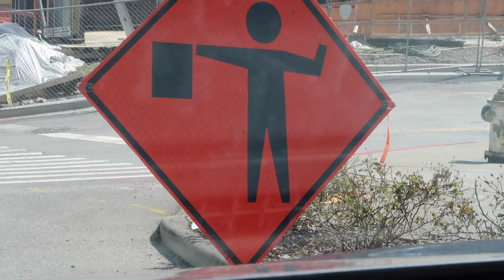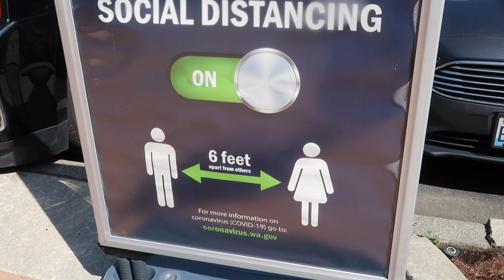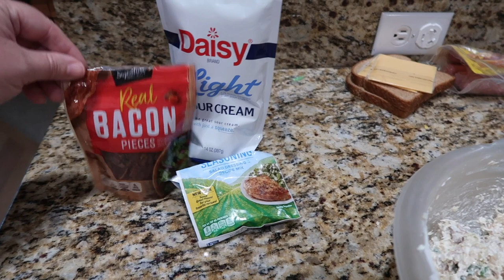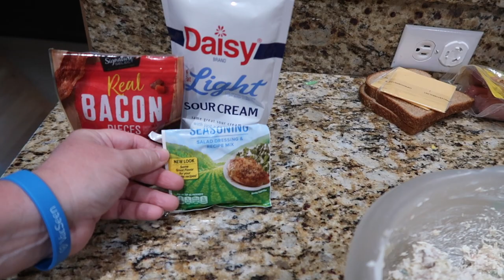MY BIGGEST PET PEEVE! | I HATE HAVING DRY FEET | DAILY FAMILY VLOGS 2021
MY BIGGEST PET PEEVE! | HAVING DRY FEET | DAILY FAMILY VLOGS 2021

FETCH APP -2000 BONUS points w/ REFFERAL CODE:
5KKJA